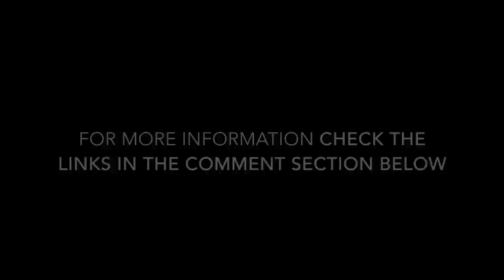Making a Velociraptor Blue Head Puppet - JURASSIC WORLD FALLEN KINGDOM - How to make an animatronic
How to make a Velociraptor Blue head puppet with an articulated jaw, moving eyes and sound effects.

see it in action at 4:27 !!

Hi everyone!

Here is a special video for you today :)

I'M GOING TO MAKE ANOTHER  RAPTOR PUPPET LIKE THIS ONE AND IT WILL BE USED IN A JURASSIC PARK FAN FILM SHOT ON LOCATION IN HAWAII USING THE ORIGINAL LOCATIONS AND SETS AS THOSE IN JURASSIC PARK AND JURASSIC WORLD, WITH THE OFFICIAL VEHICLES AND MUCH MORE!!!

 I have listed in the video the materials, and procedures I adopted in the making.

This was a fun project and took about 3-4 months to make in my free time.

I will be posting more art related content on this channel hopefully more often, more videos coming soon.